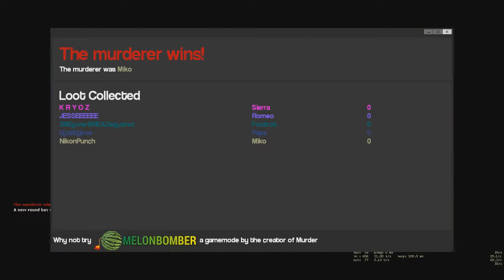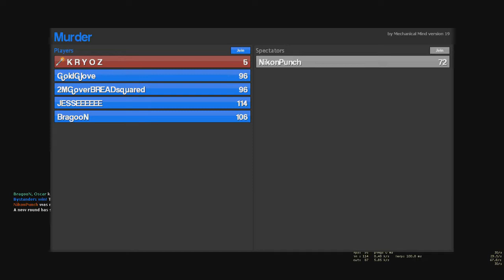BURNT GRUNDLE (Garrys Mod Murder #30)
That smell when you burn grungle.

GMod Murder. In this game mode you try to figure out who is going to attempt to kill you all. One bystander starts with a pistol with 1 shot until you have to reload. If you shoot an innocent person with the gun, you will drop the gun, and kill the other person, and if the murder comes after you, you will be slowed, and have no defense (The gun). The murderer starts with a knife (Sheathed so you cant see it until they pull it out) The murderer also sees the footsteps of the other people. A super fun game type, hope you guys enjoy! Garrys Mod Murder is a very well known game type. Check it out on the Garrys Mod gamemode tab in Garrys Mod!